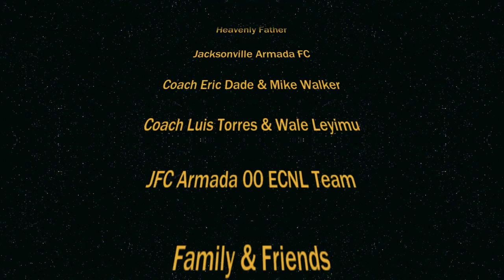Olufolasade Adamolekun 2016 17 Soccer Highlight Video Final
Olufolasade "Sade" Adamolekun 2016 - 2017 Soccer Highlight video.  2001 ECNL JFC Armada Team season top goal scorer and top assists, playing 1 year up.  21 goals and 19 assists.  Class of 2019.